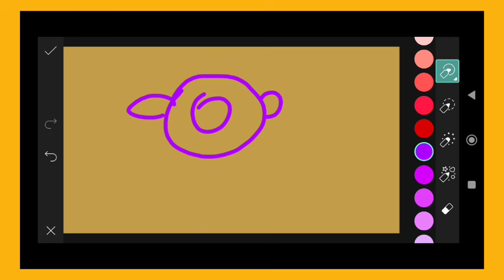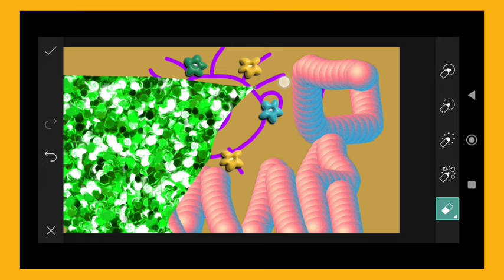Trending HDR video | A Screen Of Pure Pink sdc editing cc | Background | Bp Backdrop A380F K #100